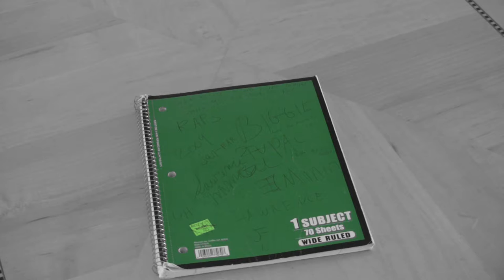Color Effect in the Water Boy - Coach Klein scene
This is the same effect used in the Water Boy in the scene where Coach Klein gets his green notebook stolen.